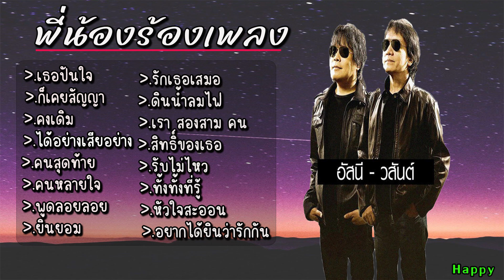รวมเพลงอัสนี วสันต์ เธอปันใจ ก็เคยสัญญา คงเดิม ได้อย่างเสียอย่าง คนสุดท้าย คนหลายใจ พูดลอยลอย ยินยอม